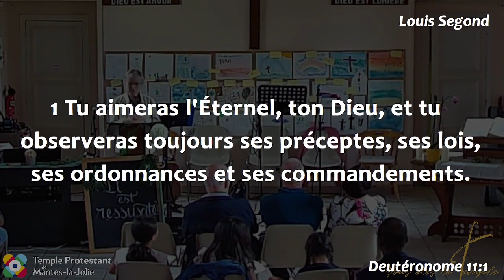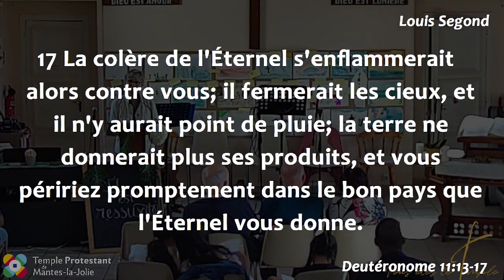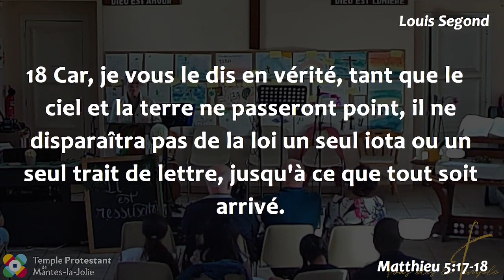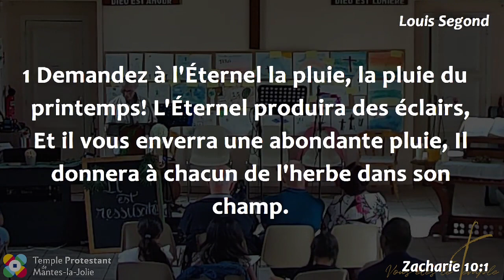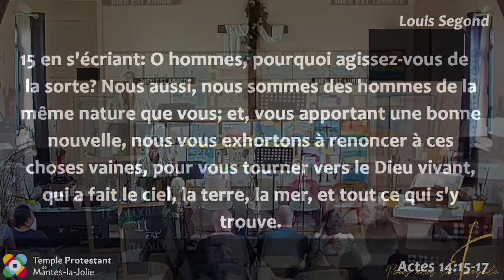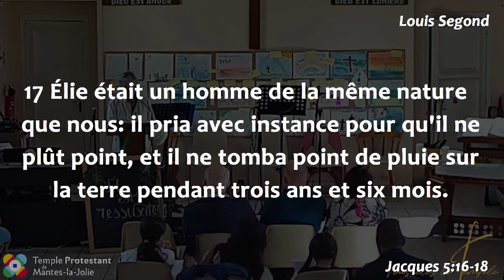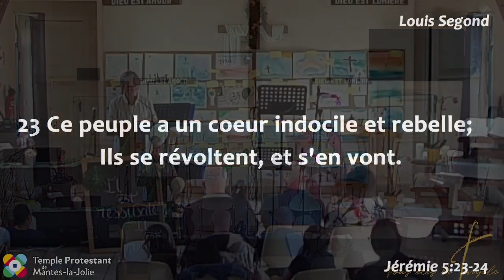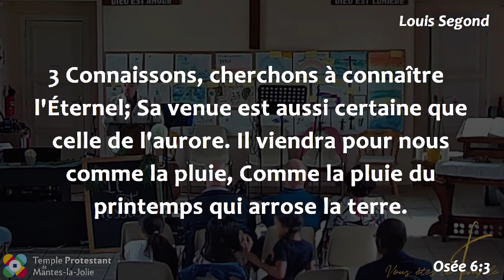Marie-Christine Péri - Doit-on prier pour la pluie ?